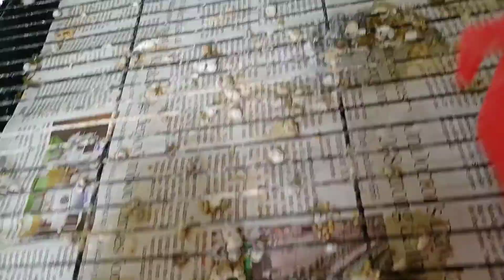Diamond dove breeding guide// How to breed diamond dove//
Diamond dove is an exotic bird species. Endemic to Australia. Is a very beautiful bird. And very good in terms of breeding.